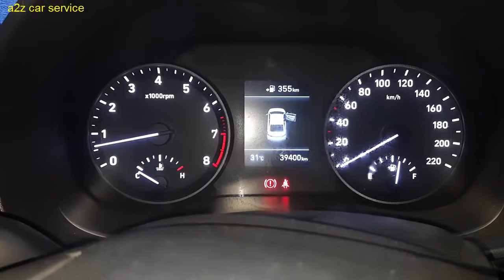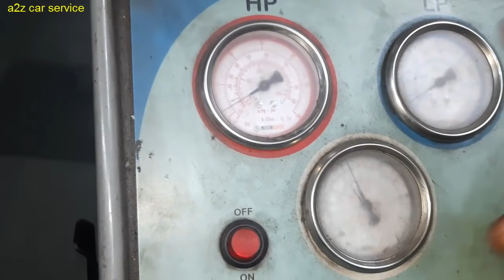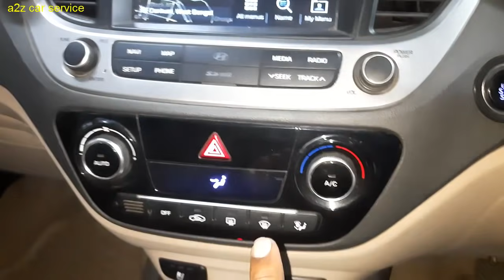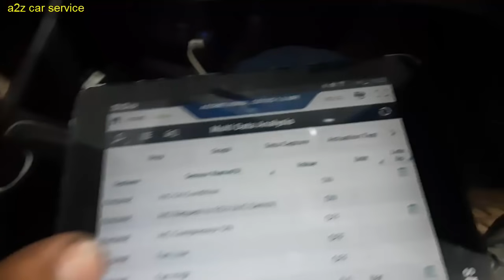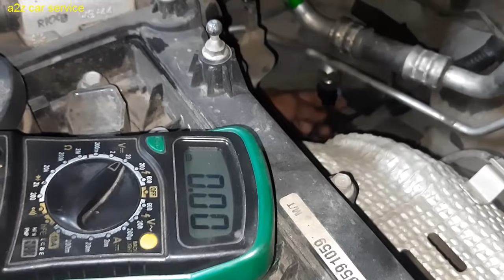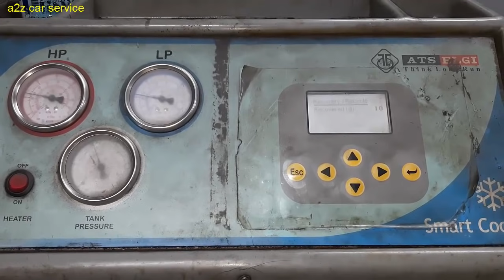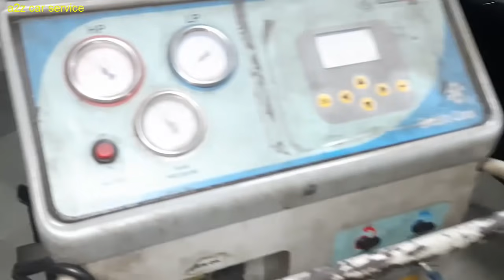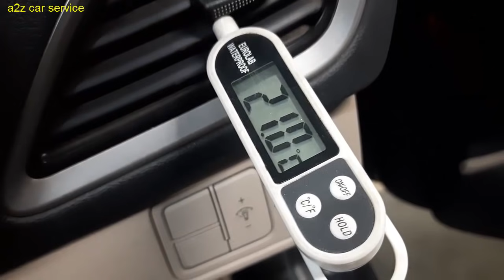car A/C pressure switch problem || compressor not engaged || APT sensor( A/C Pressure Transducer)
The A/C Pressure Transducer (APT) converts the pressure value of high pressure line into voltage value after measuring it. By converted voltage value, engine ECU controls the cooling fan by operating it high speed or low speed. Engine ECU stops the operation of the compressor when the temperature of refrigerant line is very high or very low irregularly to optimize air conditioning system.

Inspect the voltage value whether it is sufficient to be regular value or not.
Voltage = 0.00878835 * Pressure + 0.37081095